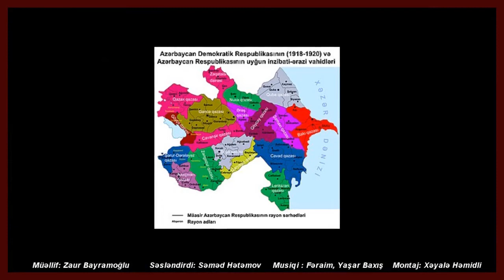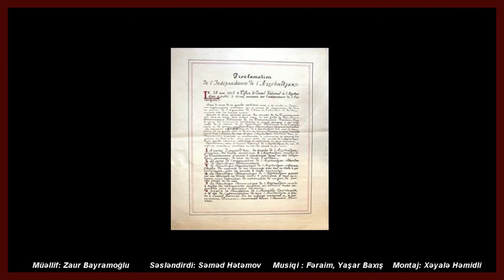Səməd Hətəmov: 20 yanvardan zəfərə. Müəllif Zaur Bayramoğlu